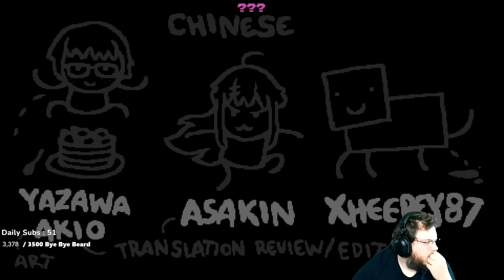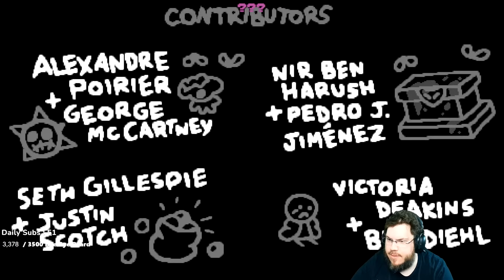Road To The 200 Streak #153 [The Binding of Isaac: Repentance]